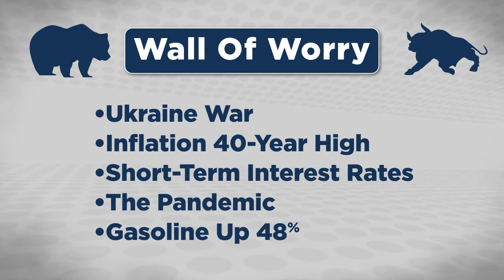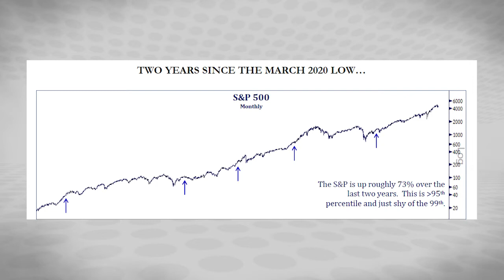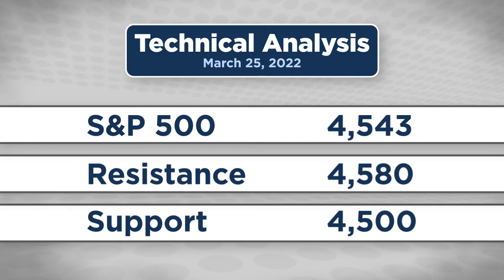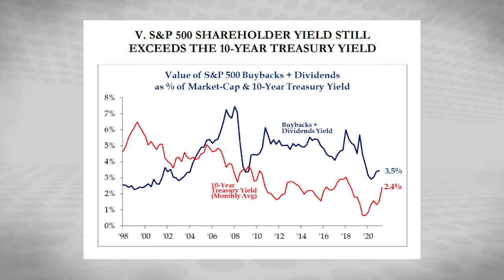Are the Bears in Trouble?